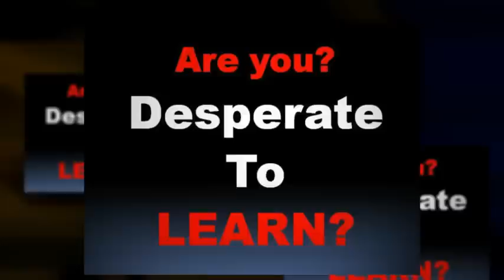Horse Racing Tips Today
- This legendary FREE 5 part betting strategy course can help you profit from horse racing tips today and any other day! Lock your FREE copy in NOW!